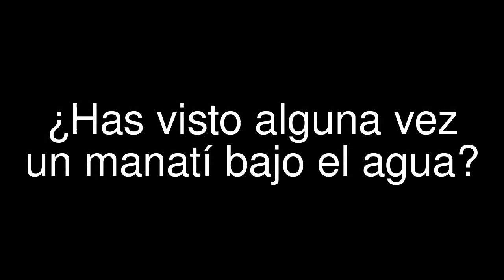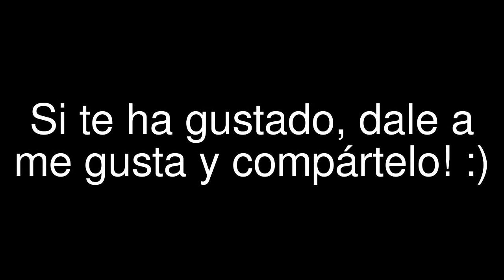Manatees in Dominican Republic - Manatíes en República Dominicana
This video is magic! A nice shot of a family of manatees in the warm waters of Bavaro - Punta Cana in Dominican Republic. Have you ever dive with a manatee? Hope you like this one! Please share and like our hard work! :)

Leave us comments and post anything you want to know related to the Ocean here, at our facebook fan

Este video es mágico!  Unas imágenes muy bonitas de una familia de manatíes en las cálidas aguas de Bávaro - Punta Cana en República Dominicana. ¿Has buceado alguna vez con un manatí? Aquí os dejamos unos instantes mágicos, esperamos que os guste! Por favor, dale a 'me gusta' y comparte nuestro bonito trabajo! :)

Déjanos todos los comentarios que quieras relacionados con el Océano aquí, en nuestra página para fans de facebook o en nuestro blog